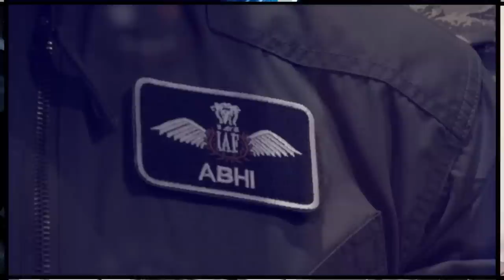Imran Khan Got the Audio Tapes of General Qamar Bajwa - Hamid Mir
Hamid Mir is taking side with Imran Khan over the Audio tapes of General Bajwa. Imran Khan has everything which Bajwa never thought about that.